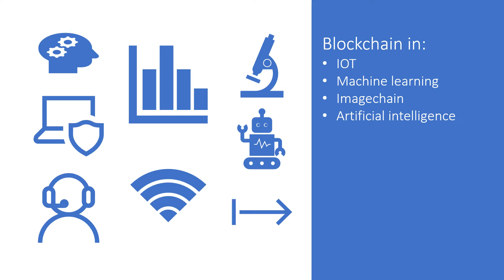Best and Latest Seminar Topics on Blockchain 2022-2023 || CSE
What is the best seminar topics for CSE?
What is technical seminar for CSE?
What is the future of blockchain technology?
 What is the best blockchain project?
Which IoT project is best?
What are good machine learning projects?
What are some good AI projects?
What are some data science projects?
Which topic is best for digital marketing?
What are some cyber security projects?
Which domain is best for final year project for CSE?
Which project is best for computer science students?